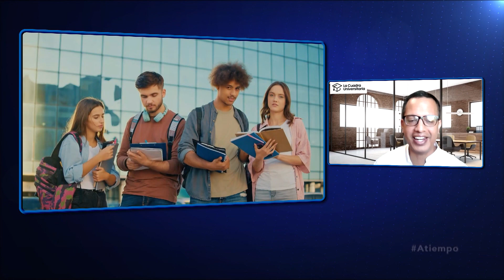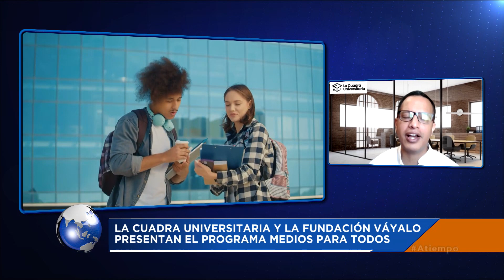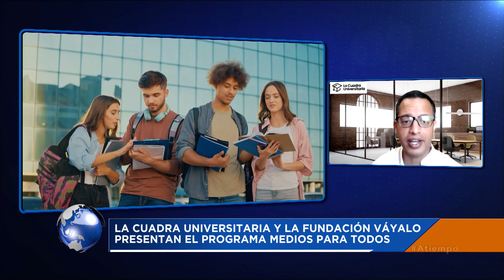Conoce sobre el plan gratuito de la Fundación Váyalo que otorgará 300 becas con Jonathan Castro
Este martes 24 de octubre a las 7:33 de la mañana, Eduardo Rodríguez Giolitti, entrevistó en “A Tiempo”  al director de la Cuadra Universitaria Jonathan Castro, para presentarnos un plan gratuito de la Fundación Váyalo, para la alfabetización mediática que otorgará 300 becas a jóvenes de varias ciudades del país.